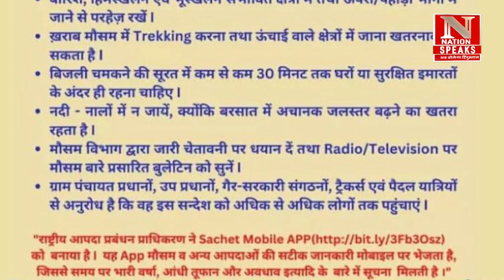देवभूमि में कहर बनकर बरसा सावन, मदद का इंतज़ार